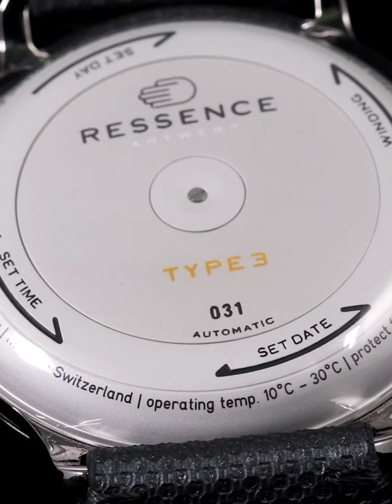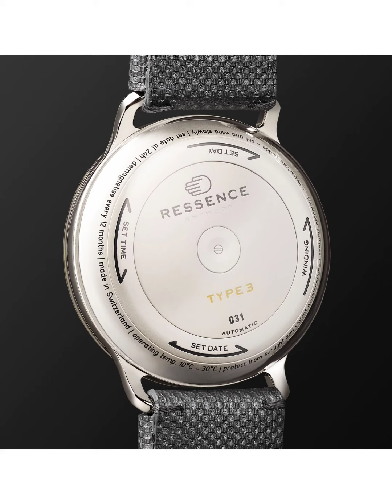RESSENCE Type 3W Automatic 44mm Titanium